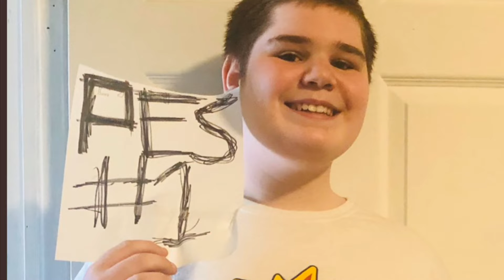Virtual Spirit Week #2